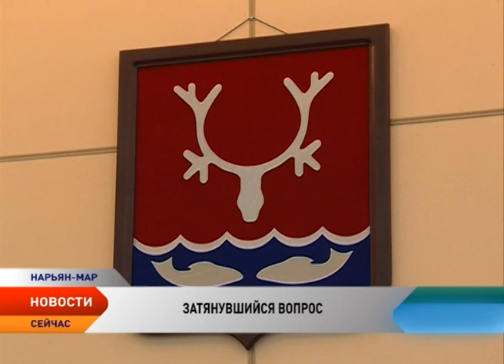Произойдет ли сокращение расходов на муниципальную власть Нарьян-Мара?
Решить вопрос, который остается в центре внимания уже практически год так и не удалось. Речь идет о сокращение расходов на муниципальную власть Нарьян-Мара, в том числе сокращение фонда оплаты труда муниципальных служащих и уменьшение окладов выборным лицам на 10%, о котором городские депутаты твердят еще с декабря 2015 года.

На очередной сессии Горсовета в очередной раз состоялись горячие споры. С одной стороны — мэр города Татьяна Федорова, которая и наложила уже второе вето на этот затянувшийся вопрос, с другой — городские депутаты, которые считают, что бездействие муниципальной власти в этом вопросе привело к увеличению норматива на содержание органов местного самоуправления и как следствие неполучение дотаций из окружного бюджета.